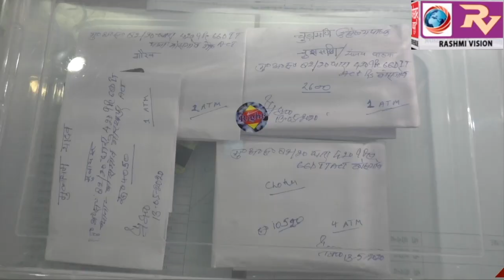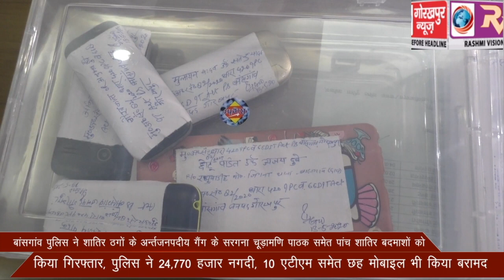बांसगांव पुलिस ने शातिर ठगों के अन्र्तजनपदीय गैंग के सरगना चूड़ामणि पाठक समेत पांच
बांसगांव पुलिस ने शातिर ठगों के अन्र्तजनपदीय गैंग के सरगना चूड़ामणि पाठक समेत पांच शातिर बदमाशों को किया गिरफ्तार, पुलिस ने 24,770 हजार नगदी, 10 एटीएम समेत छह मोबाइल भी किया बरामद